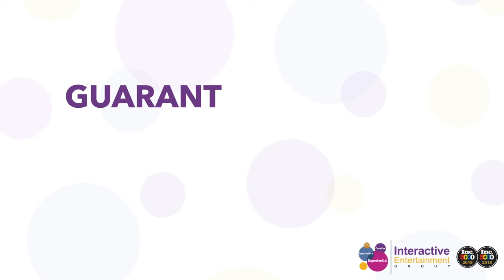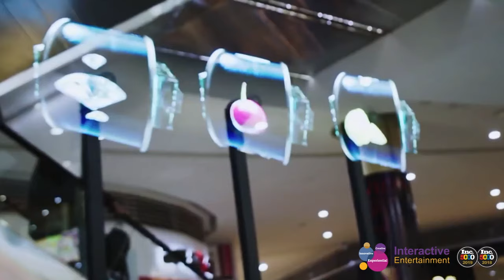HOLOGRAPHIC MARKETING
Introducing the next revolution of experiential marketing. Be amazed as a custom 3D holographic logo, text, product or image floats before your very eyes. No VR equipment required! For added engagement, we offer branded gaming options and challenges. With our latest update, users can easily swipe through content with the wave of a hand and zoom in and out with their fist. Ideal for brand promotions and event activations.